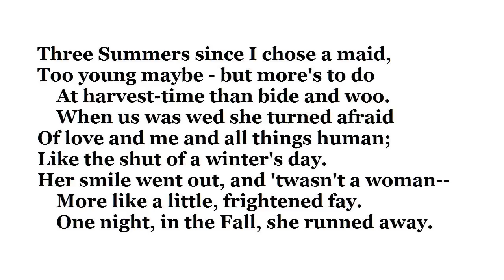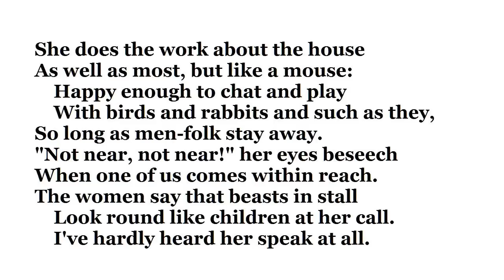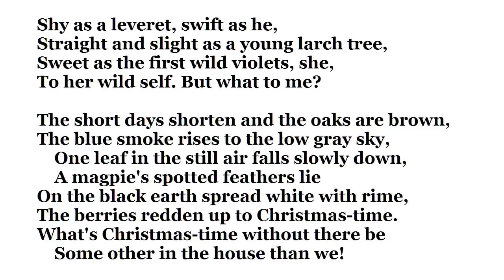"The Farmer's Bride" by Charlotte Mew (read by Tom O'Bedlam)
The poem has to be read with a Dorset burr, not in an standard English voice,  but I've tried to minimise the accent to avoid making a mockery of it.

Charlotte Mew made a great impression on Ezra Pound and she was a favourite of Thomas Hardy's.

She was a lesbian at a difficult time and chastity was virtually forced upon her by social mores.  She was similar to A.E. Housman in that repression of homosexuality led to an unfulfulled life, which shows in her work and temperament.  By any standards, life and society were terribly cruel to her.  You can read more about her and about this poem here:

When the farmer says that she is uncomfortable in the presence of "men-folk" he means just himself, she being afraid that he might want his "conjugal rights" (as they were then).

When he says, "What's Christmas-time without there be some other in the house than we?" he is regretting the absence of a child after two-and-a-half years of marriage.

The poem is reminiscent of Stella Gibbon's comic novel "Cold Comfort Farm", written in 1932, and I suspect that the character of Elfine was influenced by this poem.  If you haven't read this wonderfully funny book then, shame on you, you must correct this deficiency as soon as you can.

The Portrait of a Young Girl 1878 was painted by Charles Sillem Lidderdale.